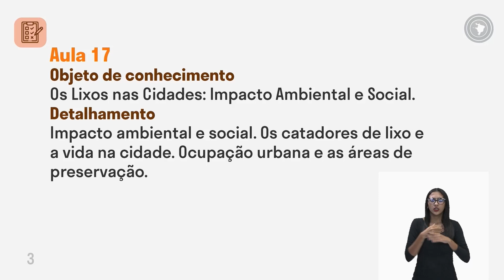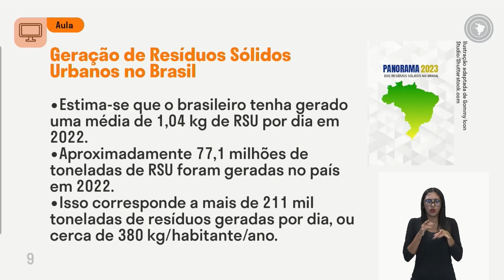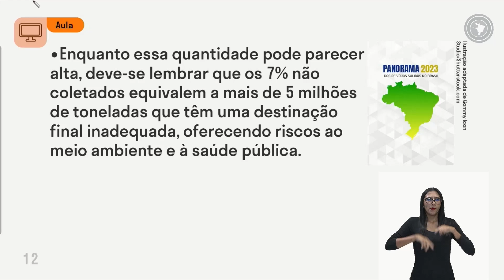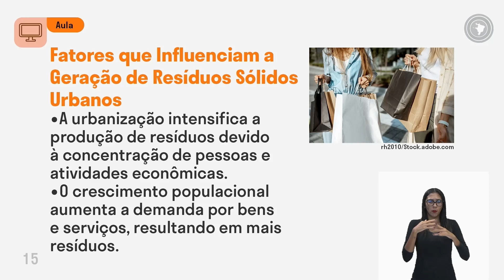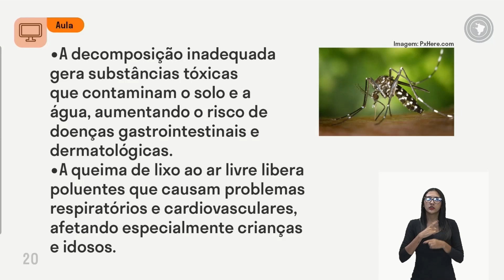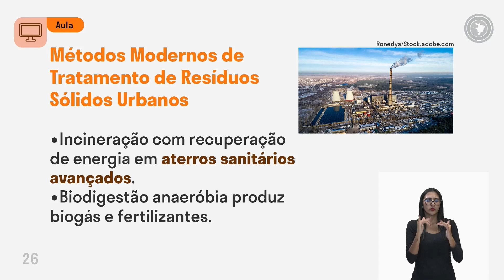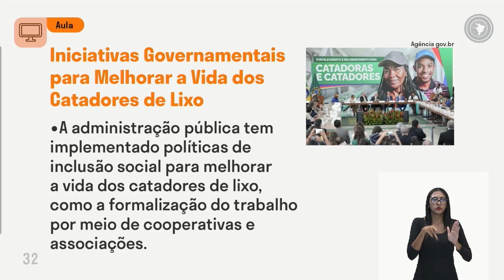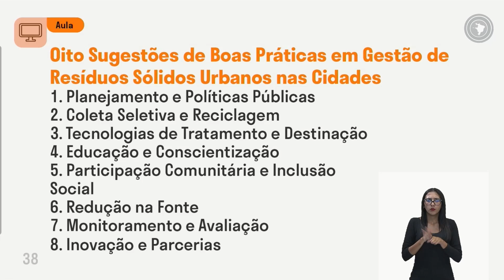Geografia - Aula 17 - Os Lixos nas Cidades: Impacto Ambiental eSocial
Impacto ambiental e social. Os catadores de lixo e a vida na cidade. Ocupação urbana e as áreas de preservação.